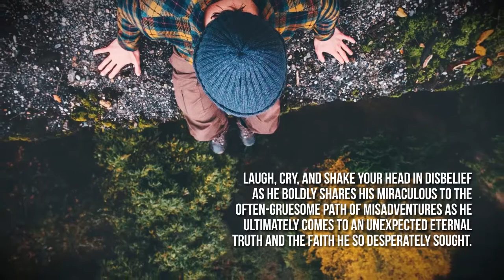The Tour Guide by David Alexander Stark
The Tour Guide

David Alexander Stark